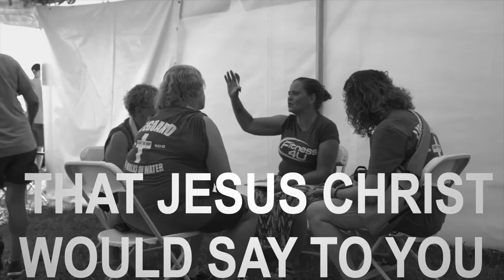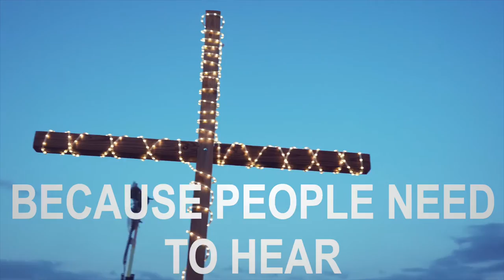BILLY BALLENGER | LIGHT THE WAY MUSIC FESTIVAL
Dear Partner,
My heart is filled with gratitude for what you have done and continue to do in helping Jodie and I do ministry through the years. This video is from The Light The Way Music Festival where I had the honor of presenting the Gospel of Jesus Christ each night of the event where over 200 + salvations were reported. A special thank you to the folks at Light The Way for such a great video.

"Jesus made the Gospel simple and I believe we should do the same. Love you Billy"